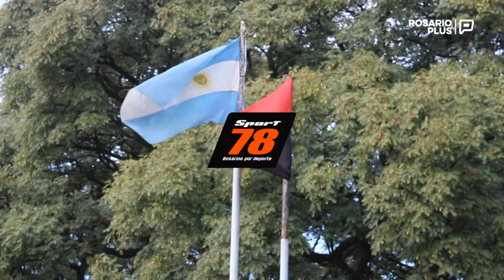Los leprosos proponen técnicos